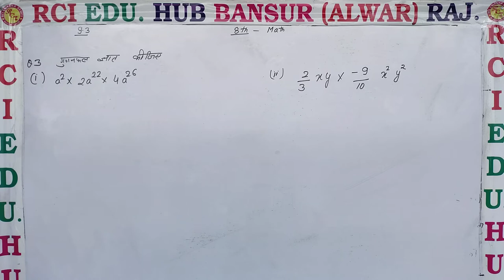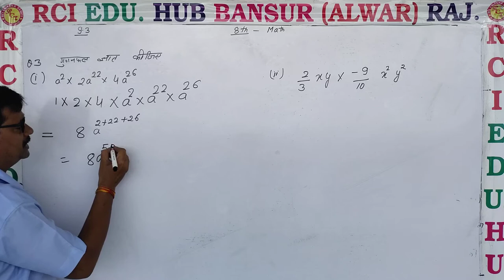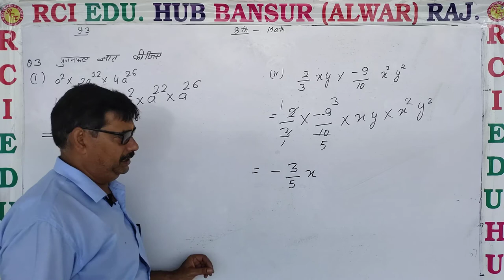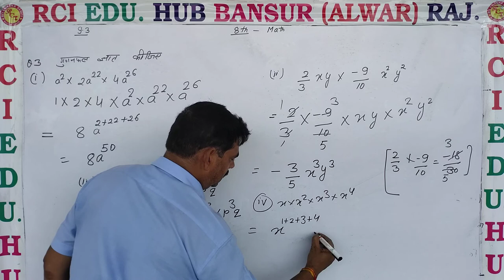प्रशनावली 9 3 Q3 ll Rci Edu. Hub Bansur Alwar Raj. ll BY MUKESH SIR